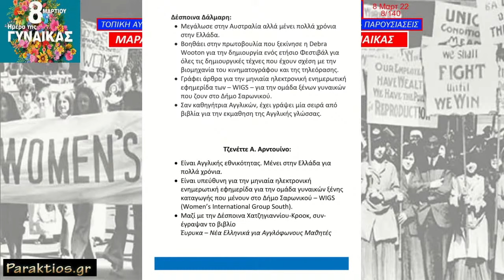ΔΕΣΠΟΙΝΑ ΔΑΛΜΑΡΗ ΓΙΑ ΦΕΣΤΙΒΑΛ ΔΗΜΙΟΥΡΓΙΚΗΣ ΤΕΧΝΗΣ - ΑΝΑΤΟΛΙΚΟΣ ΑΝΕΜΟΣ.8/3/22 - ΗΜΕΡΑ ΤΗΣ ΓΥΝΑΙΚΑΣ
ΑΝΑΤΟΛΙΚΟΣ ΑΝΕΜΟΣ ΤΡΙΤΗ 8 ΜΑΡΤ 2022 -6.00 μμ. Πολύωρη εκπομπή αφιερωμένη στη ΓΥΝΑΙΚΑ με ΑΝΟΙΧΤΗ ΣΥΜΜΕTOXH ΓΥΝΑΙΚΩΝ